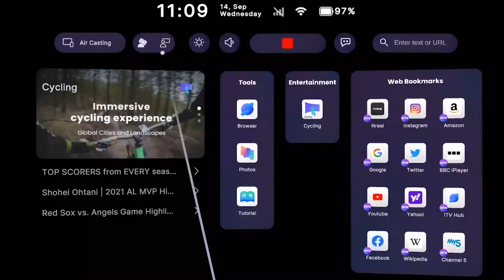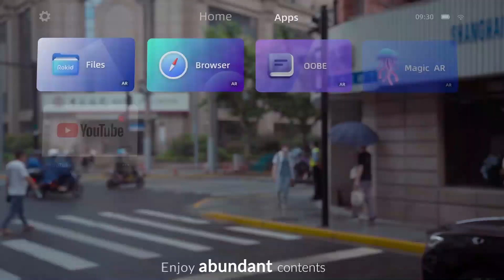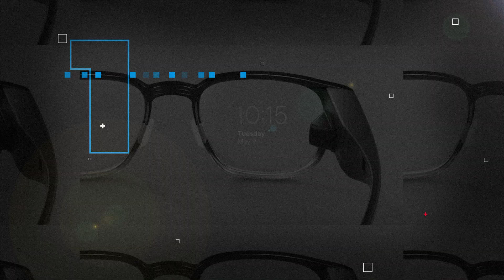Top 5 AR Smart Glasses: The Future of the Technology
Top 5 AR Smart Glasses available for 2023. Check out the future of technology and decide which smart glasses to buy in the Buyers Guide. In this video, we'll take a look at the Top 5 AR Smart Glasses: The Future of the Technology. We'll discuss the technology, the benefits, and the potential uses for these glasses.

If you're interested in the future of technology, then you'll want to watch this video! We'll discuss the Top 5 AR Smart Glasses: The Future of the Technology, and what they mean for the future of computing. From gaming to education to healthcare, these glasses have a lot of potential!

AR Glasses shown in the video:

1) NReal Air AR Glasses
2) Lenovo ThinkReality A3:
3) Microsoft HoloLens 2
4) Rokid Air AR Glasses
5) Vuzix Blade AR Smart Glasses

Bonus suggestion - Pico 4